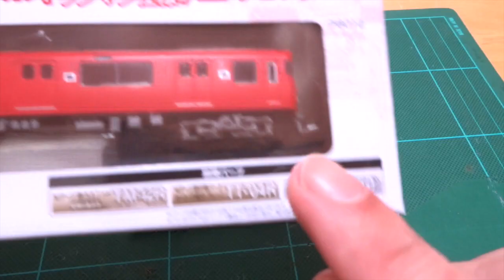Nゲージ･鉄道模型『鉄コレ名鉄6000系2両セット』修繕 Part①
去年購入しアンテナの取付位置を間違えたTOMYTECの『名鉄6000系ワンマン仕様２両セット御嵩線仕様』の屋根板を交換します。
鉄道模型のレイアウト・ジオラマの作り方を中心に、車両の改造やゲームまで、鉄道に関係する動画をUPしています